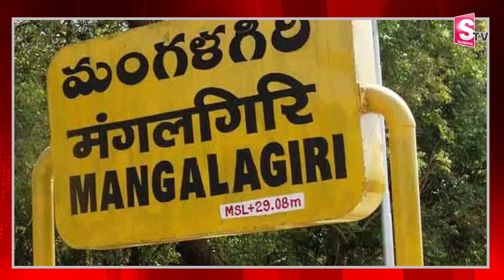మంగళగిరిలో ప్రస్తుత పరిస్థితి | Present Situation at Chandrababu House in Mangalagiri | AP Results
Watch►మంగళగిరిలో ప్రస్తుత పరిస్థితి | Present Situation at Chandrababu House in Mangalagiri | AP Results @SumanTVrampachodavaram